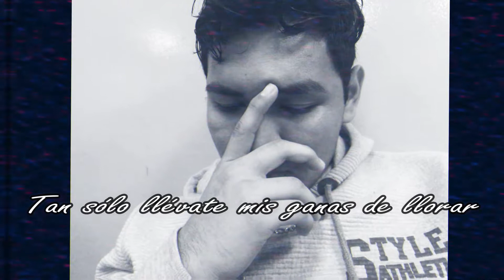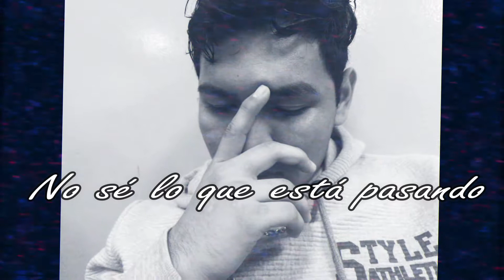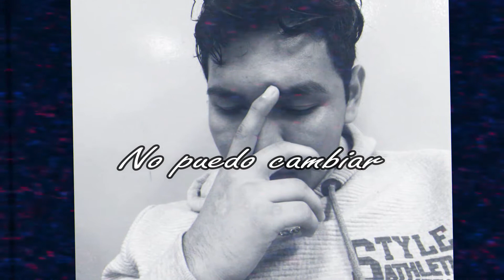Ya no mas lyrics Sad 👁👩‍❤‍💋‍👨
Jakac Productions